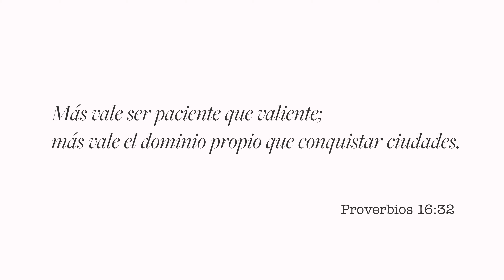From Santiago to Villarrica on a 1969 Landrover Santana Camper with a quick stop in Concepción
We are The Mailliards. We are a family of 5 living half the time in countryside of Southwest Florida and the other half in Bocas del Toro, Panama. Our channel features videos of our everyday life, adventures on our family trips, family projects and updates, and some random thoughts and situations. Just like our real life in our household, this channel is in Spanglish.